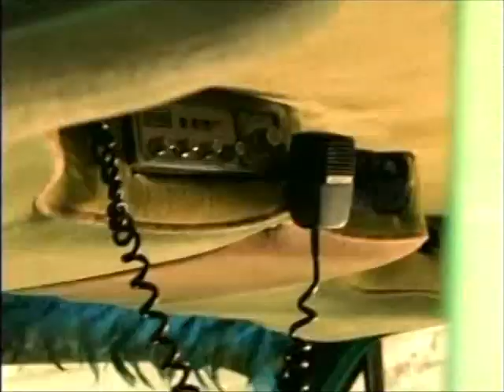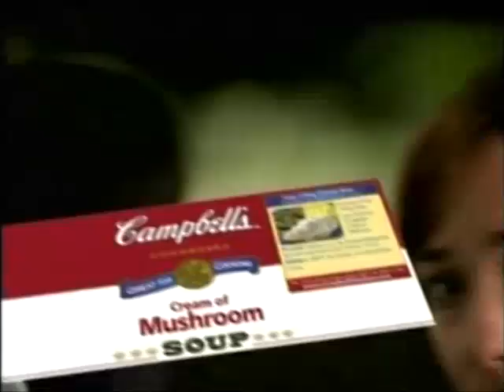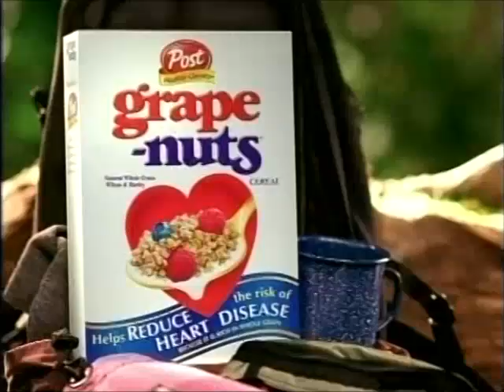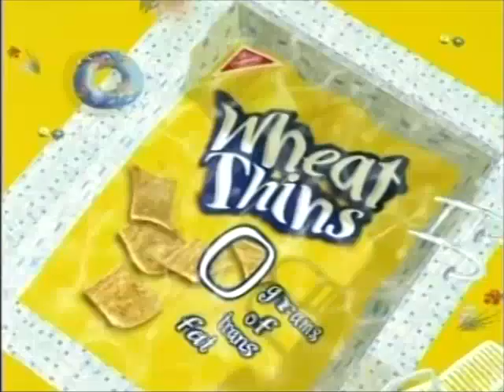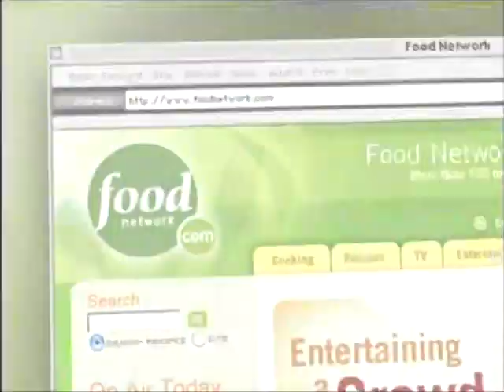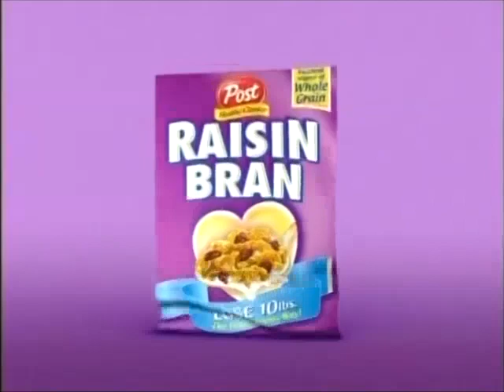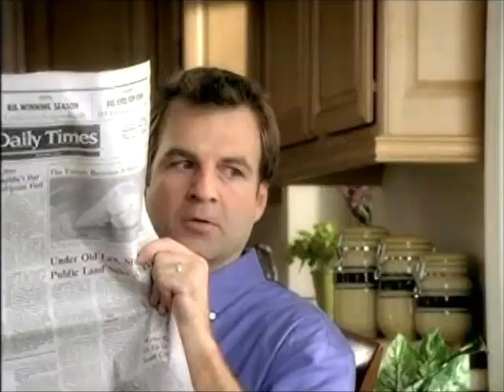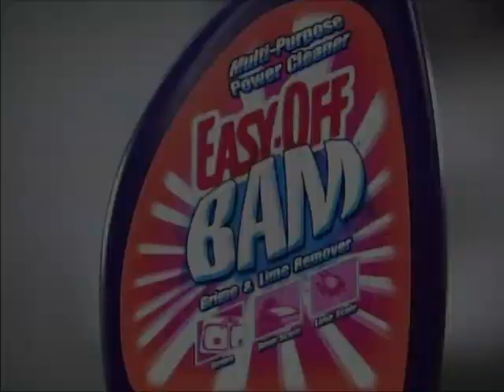Food Network Commercials (November 4, 2005)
Taken during the Emeril Live episode "Emeril and Elmo's Healthy Start," guest-starring the Muppets of Sesame Street.